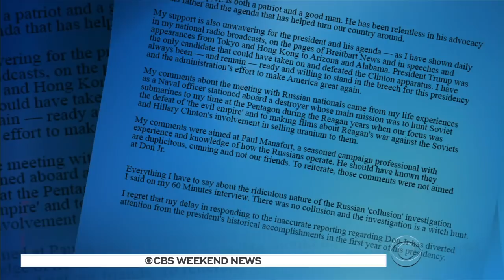Trump continues to bash "Fire and Fury" that questions his mental health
President Trump returned to the White House Sunday from a weekend retreat at Camp David. He met with Cabinet members, military officials and Republican congressional leaders. Mr. Trump also spent some time bashing a new best-selling book about him and his administration. Errol Barnett reports.